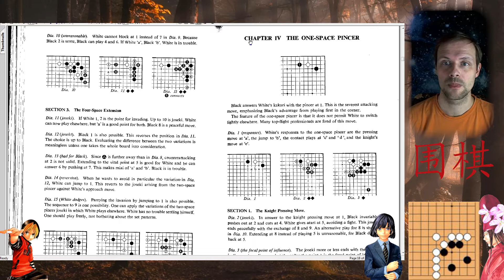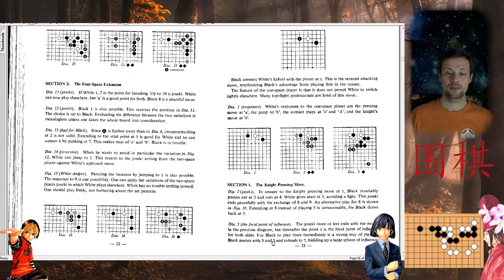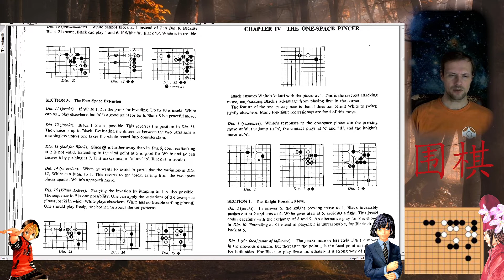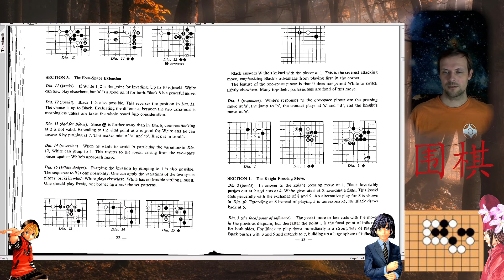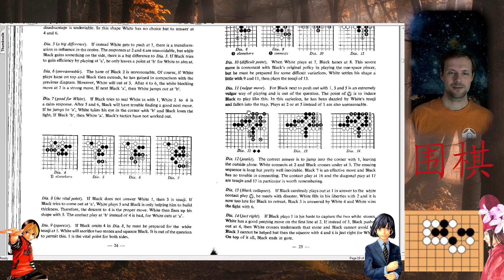Дзёсэки — Теория и Искусственный Интеллект, часть 6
Ведущий: Алексей Нечаев, 4 дан